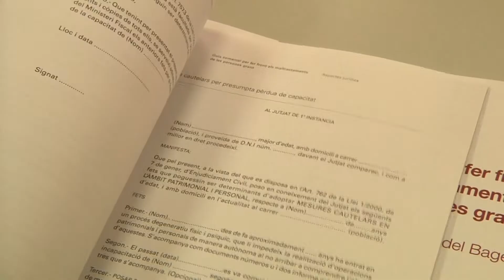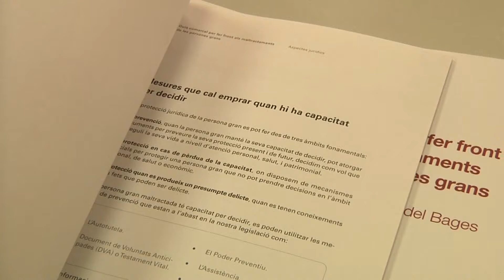Presentació Guia local per fer front als maltractaments de les persones grans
El Consell Comarcal del Bages, la Diputació de Barcelona i l’Ajuntament de Manresa han presentat un Guia local per fer front als maltractaments de les persones grans
 És un document fruit del treball des de fa tres anys de totes tres administracions, i que ara es distribuirà entre tots els municipis, i els professionals de la comarca dedicats a aquest sector i que puguin ser susceptibles de detectar maltractaments. Serà consultable per pàgina web i en format paper.

 El Bages és una comarca sobre envellida, pel què aquesta eina ha de servir per sensibilitzar, orientar actuacions, aprofundir coneixements, i mantenir un abordatge multidisciplinar, entre altres objectius.
 I és que els maltractaments a les persones grans segueixen sent gran amenaça, reconeguda ara per l’Organització Mundial de la Salut com a tercera causa de discriminació després del racisme i del sexisme. És el què s’anomena l’edatisme. I més, en temps de pandèmia.
Segons dades de la Diputació de Barcelona, el 2019 es van detectar 396 casos de maltractament a persones de més de 65 anys en 43 municipis de la província. Majoritàriament dones, amb una mitjana d’edat de 81 anys.
Aquest proper 15 de juny, dia internacional contra el maltractament a les persones grans, es publicaran les dades del 2020.